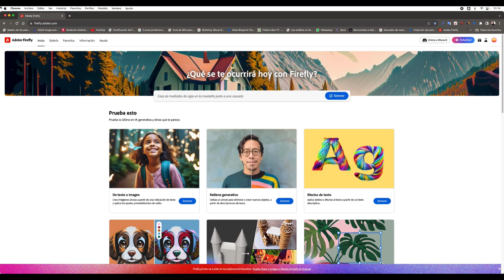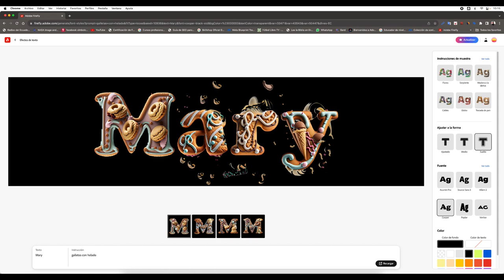ADOBE FIREFLY LA INTELIGENCIA ARTIFICIAL DE ADOBE CREANDO TEXTO